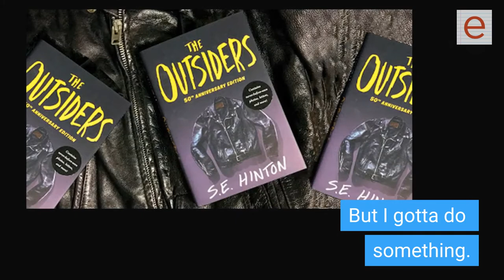What is the theme of The Outsiders?